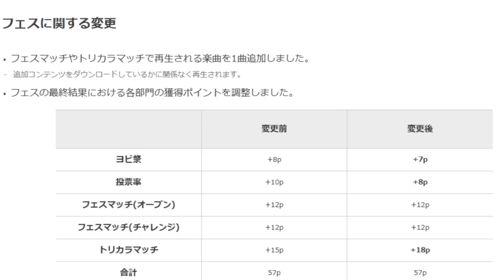【必見】アプデでフェスの仕組みが変わったので、フェスの前に知っておいた方がいいこと！【スプラトゥーン３】